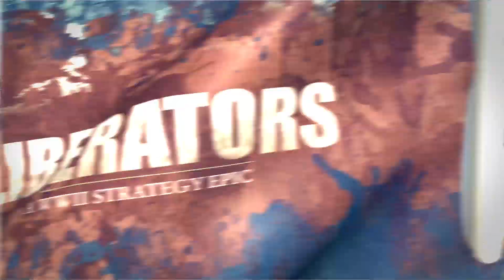Liberators:D-day Memorial video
Liberators, the year’s top WWII epic online strategy game, allows players to immerse themselves in an authentic battlefield experience!